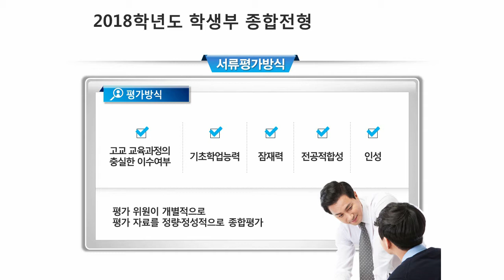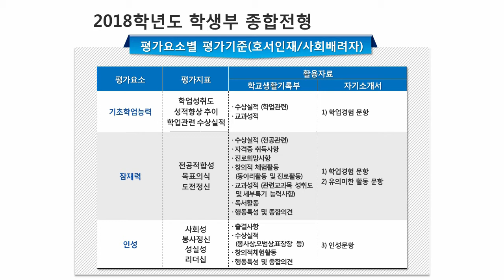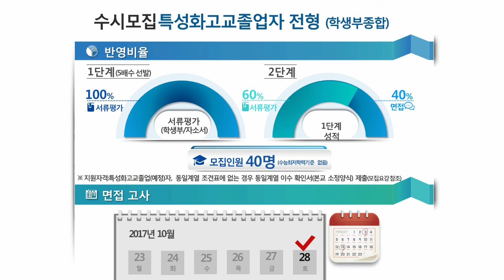[하이틴TV] 호서대학교 2018학년도 수시 학생부 종합전형 안내 영상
호서대학교 2018학년도 수시 학생부 종합전형 안내 영상입니다.